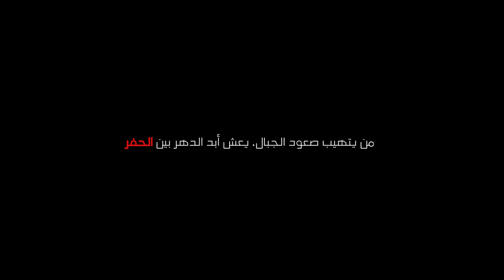Fortune Favors The Brave | Short Film ( LUMIX G7 )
Director : @ilies.exe
Fighters : @wvssim31 @hamidani_ryad
Script : @ilies.exe
Voice : @elevenlabsio